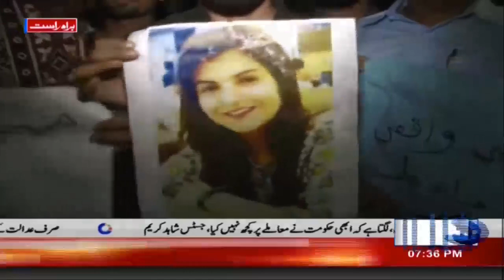Students Community of Lahore protest For solidarity To Nimrata